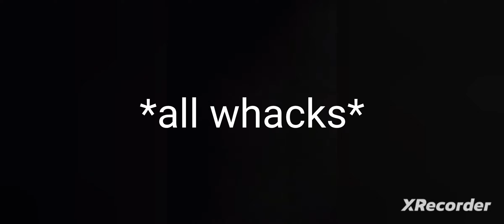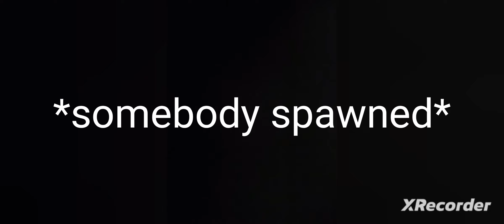Jammer's Fans Part 1